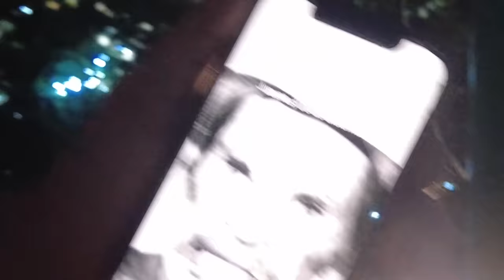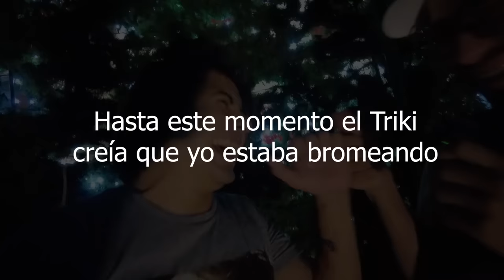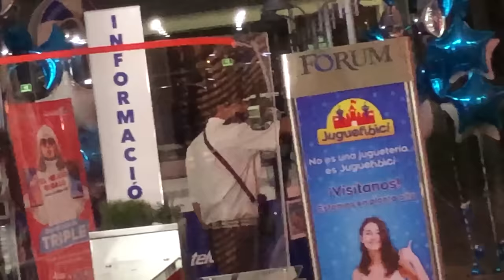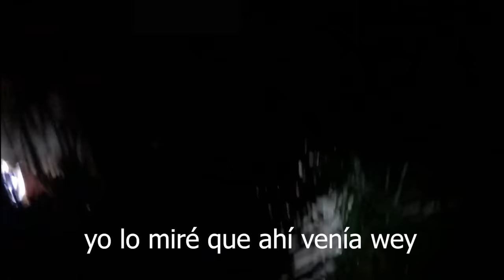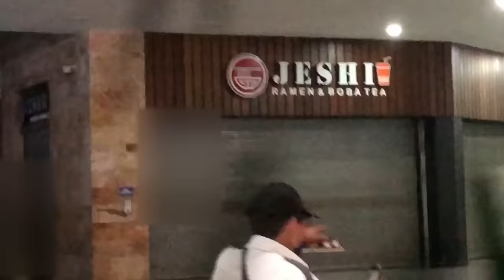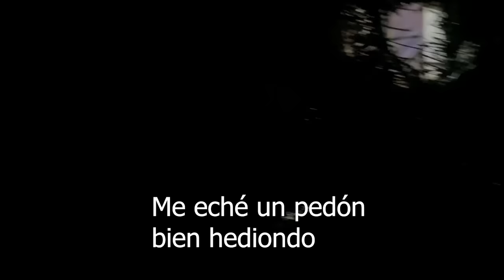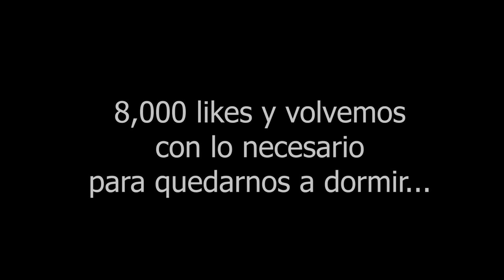Durmiendo en el pino de FORUM🎄🎅 ft. SOY TRIKI TRIKI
Un gran video en compañía de mi nuevo amigo Triki el cual me invitó a grabar un video de retos en Forum Culiacán, pero todo el curso del video cambiaría cuando le propuse meternos a dormir en el pino navideño.

⭐ Video de  SOY TRIKI TRIKI (RETOS EN FÓRUM😂TERMINAMOS DENTRO DEL PINO🎄)